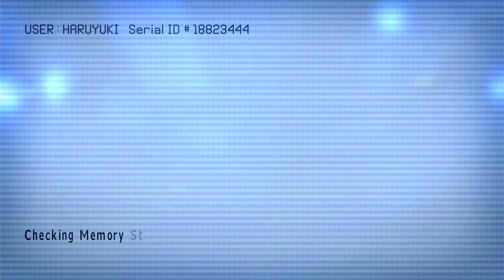（Proxy contributions)Ace Combat X: M13B Armada, S Rank, Named Ace, Star, Gun only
Due to some private reason he decided to use my account to upload the videos. That's all, and good hunting.